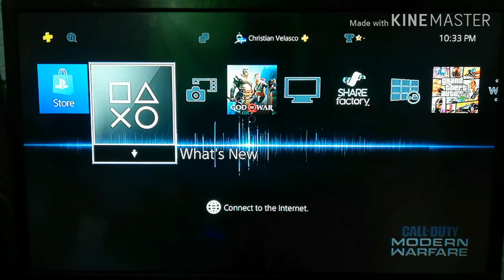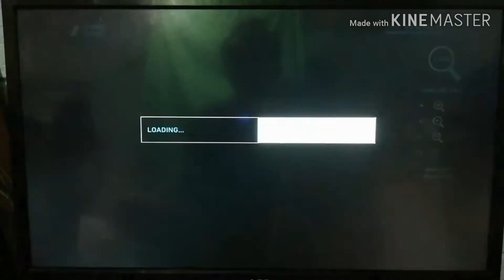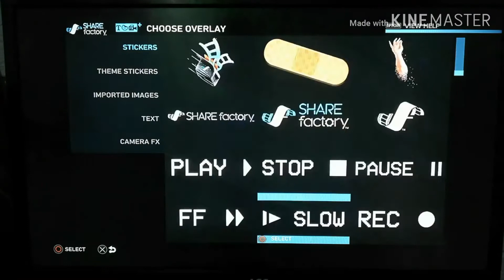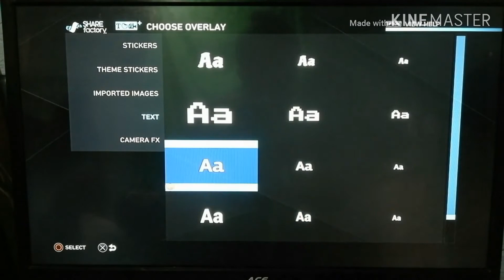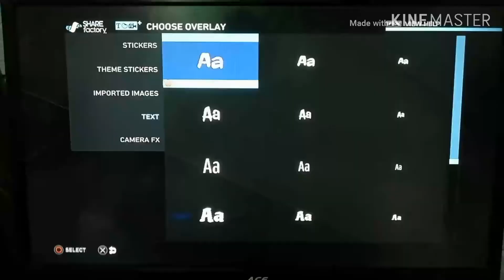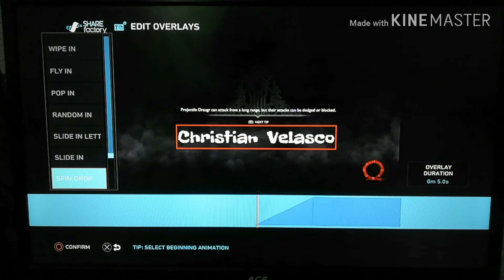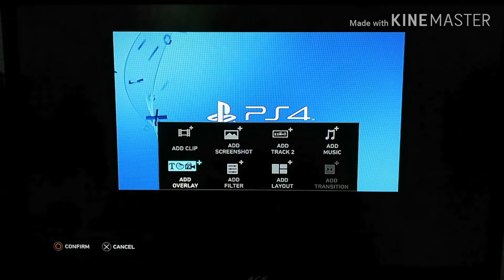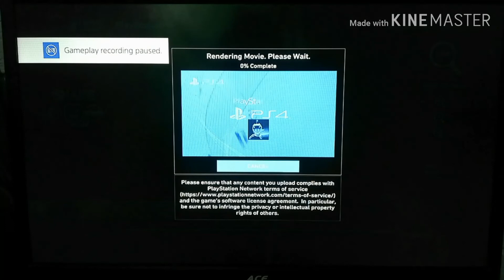PS4 Share Factory - how to edit video like a pro & upload to YouTube - christian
The SHAREfactory™ app for PlayStation®4 systems offers easy video-editing tools and effects to let you share your greatest moments, your way. Take a deeper look at the app's features and editing tools with PlayStation® Blog and see how you can create your own gaming masterpieces to share with the world.